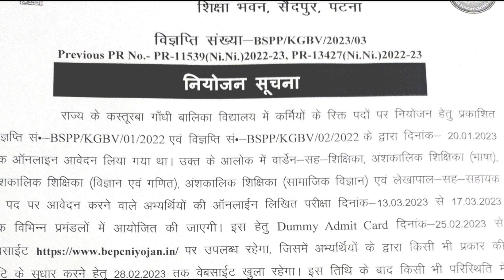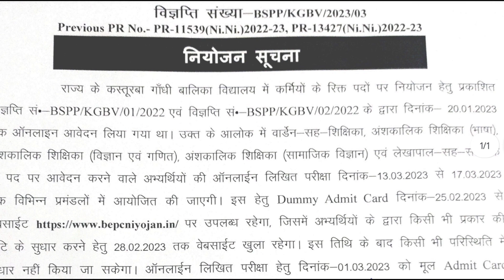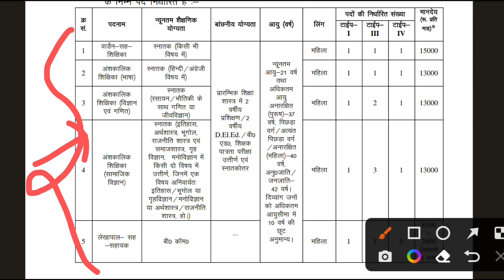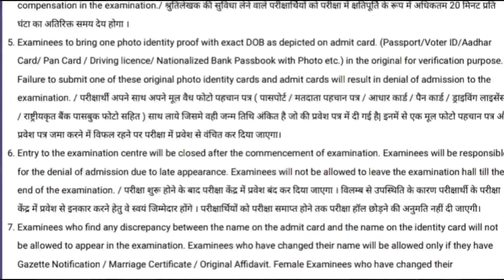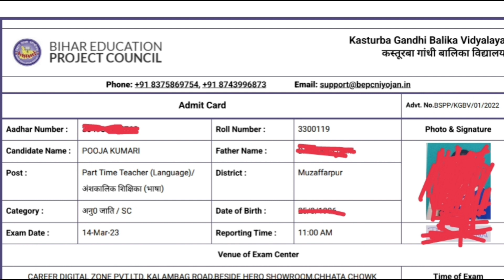Kasturaba Gandhi Admit Card 2023 Download Kaise Kare | Kasturaba balika vacancy admit card 2023 link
Kasturaba Gandhi Admit Card 2023 Download Kaise Kare | Kasturaba balika vacancy admit card 2023 link download ho rha h aaplog download kr le